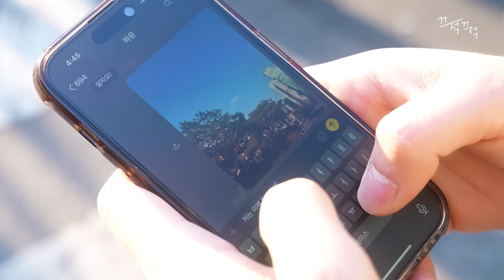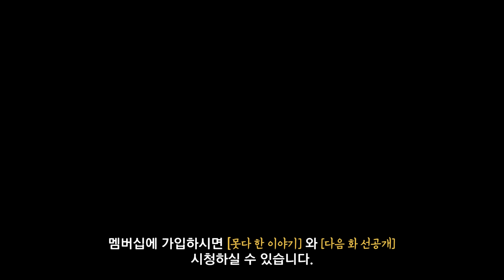길거리 번따 | EP.1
- 아트리스트
- 데이지뮤직
[남궁은주] Dark floor

마라공방 | 서울 강남구 봉은사로30길 68